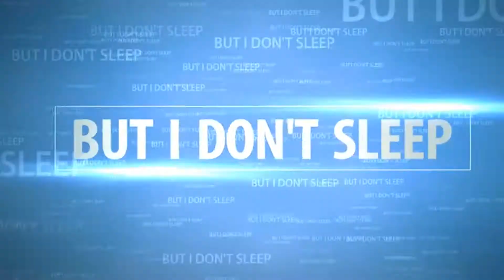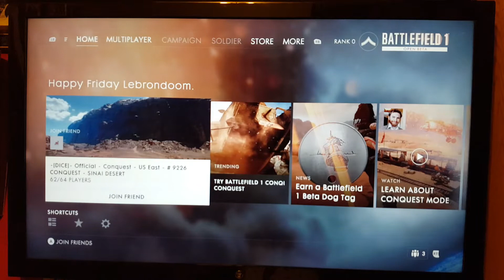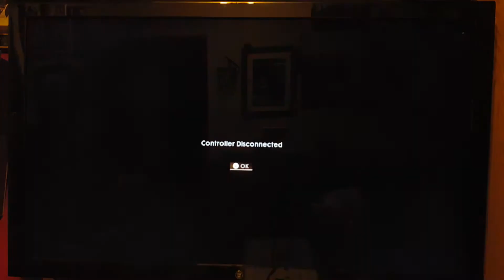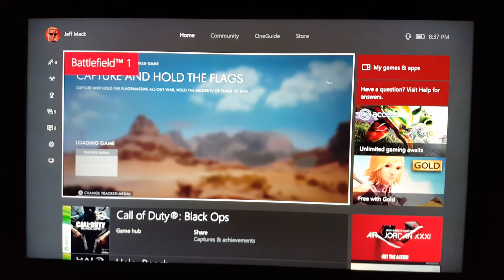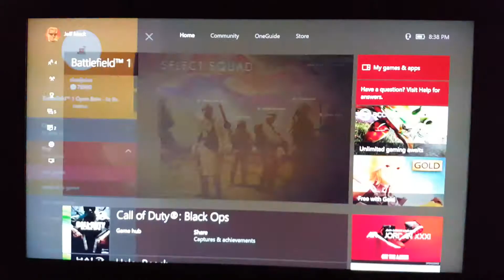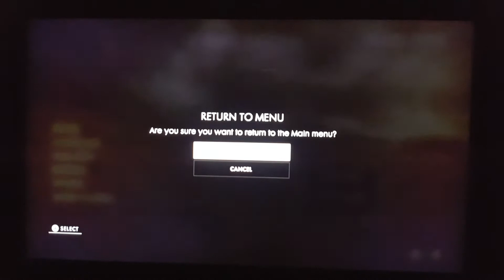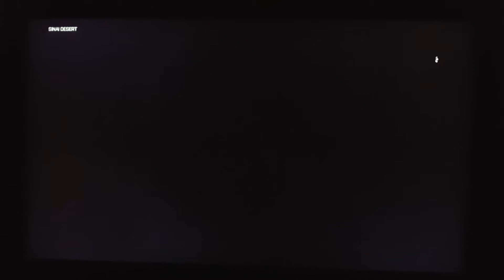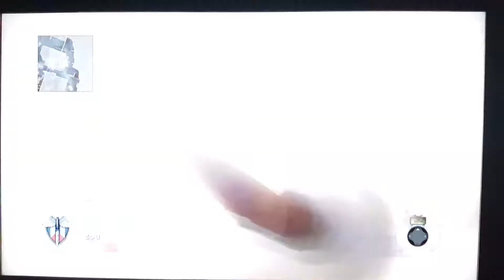The Xbox Club Ep.7 My Horse and Shad's juice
On this episode of the Xbox club Shadjuice reveals he picked up Panzer Dragoon Saga from a garage sale. We delve into Battlefield 1 Beta and Slowcvc joins us on BO1. No real horses were harmed by Shadjuice in the making of this video.